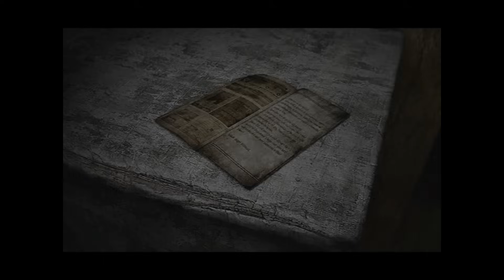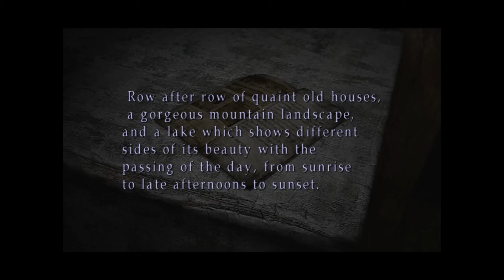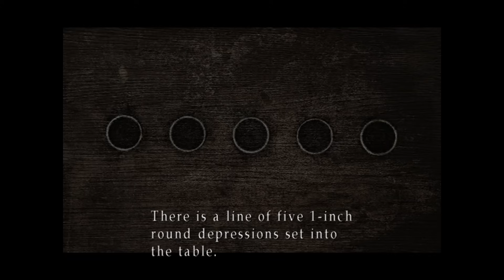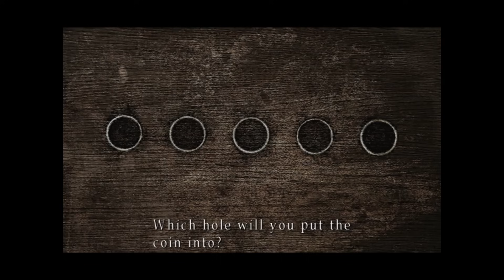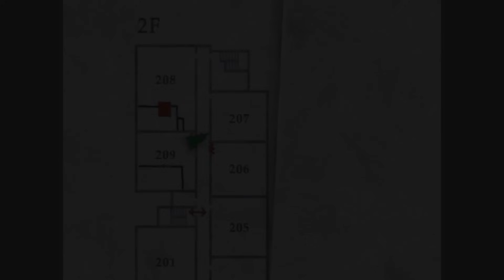SILENT HILL 2 : TEST, ANALYSE & THÉORIES 😱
Une vidéo complète sur Silent Hill 2 remake sur PS5 et PC, avec Critix et Morgan (les frères splittés). Test, analyse et théories.

❤️ Un petit don pour BRIOCHE ! (tu aides un média indépendant, et ton message s'affichera à l'écran !)

🔔 Ne rate aucun LIVE ni vidéo en activant la cloche !

👍 Merci à ceux qui laissent un SUPER pouce bleu et un commentaire 📝

▬ ▬ ▬  MES RÉSEAUX  ▬ ▬ ▬

▬ ▬ ▬  INVITÉS  ▬ ▬ ▬